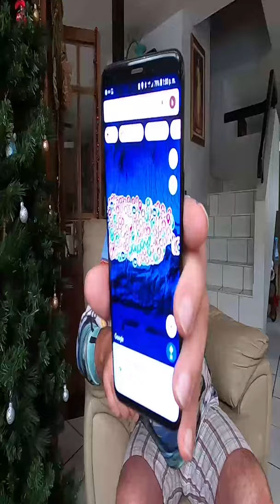Pa' Quedarse😍 Cabaña Rustica en Ciales 🇵🇷 la Mas Buscada en Medio del Bosque🌳con Jacuzzi💦16 Personas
Pa' Quedarse 😍 Cabaña Rustica en Ciales 🇵🇷 la Mas Buscada... en Medio del Bosque 🌳 con Jacuzzi 💦 Hasta 16 Personas !

Buscala por AirBnb o en Relaxing at Ciales